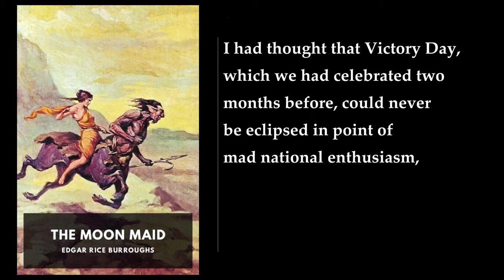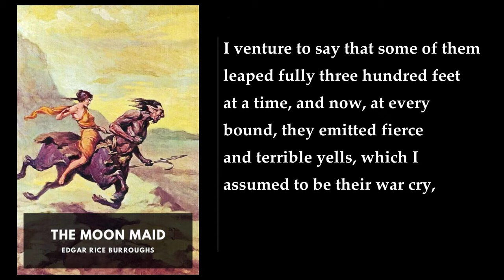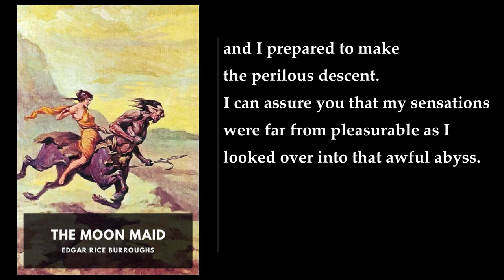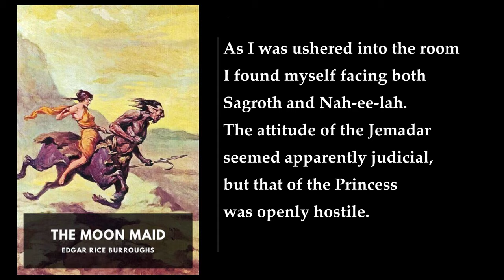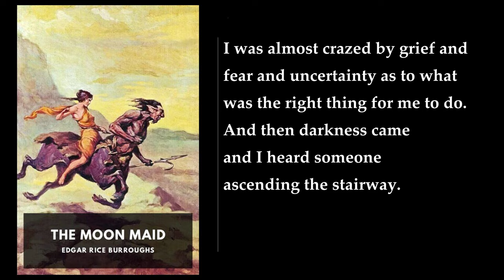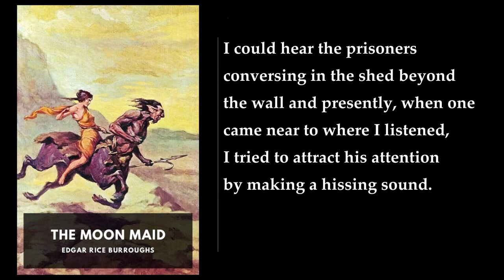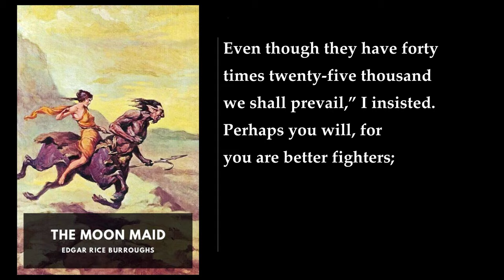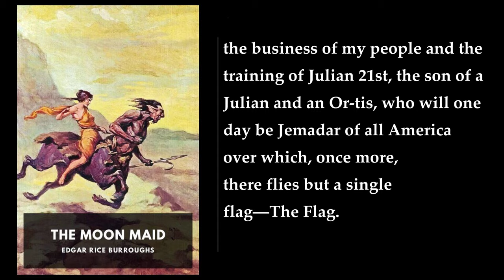The Moon Maid 💙 By Edgar Rice Burroughs FULL Audiobook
The Moon Maid is a fantasy novel by Edgar Rice Burroughs, published in 1926. The book is divided into three parts: The Moon Maid, The Moon Men, and The Red Hawk. The story is set in a future Marxist Chicago, where the evil Communist-like "Kalkars" take over the Moon and then the Earth. The book follows the journey of Julian, a soldier who is captured by the Kalkars and taken to the Moon. There, he meets Nah-ee-lah, a U-ga from the city called Laythe and daughter of its Jemadar. Nah-ee-lah is brought before Ga-va-go, the leader of the Kalkars. A disgruntled Va-gas, who wants to eat all the captives, is killed and eaten. On the move again, Orthis rides alongside Ga-va-go. Julian speaks with the moon maid.

The book is well-regarded and described by one critic, Richard A. Lupoff, as the best of Edgar Rice Burrough's non-series "scientific romances". He describes the book as conveying a remarkable sense of wonder. He goes on to say that the extrapolation of society, including the feudal and nomadic societies of the conquered earth, display new facets of Burrough's skill as a writer . P. Schuyler Miller wrote that "Most readers agree that 'The Moon Maid' was Burroughs's best book and best science fiction" .

The prologues to both parts, "The Moon Maid" and "The Moon Men", constitute a future history, effectively Burroughs' vision of what the 20th century held in store for humanity, which could be considered a kind of retroactive alternate history —a genre rare in Burroughs' writings and a bit reminiscent of such works as H. G. Wells' The Shape of Things to Come. Burroughs was writing in the early 1920s, several years after the end of the First World War in 1918; clearly, however, he did not regard the war as having truly ended but only changed in intensity—especially as it had been directly followed by the October Revolution in Russia and the intervention of the Western powers in an effort to crush that revolution (Britain and France did send token forces to "crush the Revolution", but American forces sent by President Wilson had no orders to try to end Marxist rule), which the staunchly anti-Communist Burroughs supported .

More: The Moon Maid, Edgar Rice Burroughs, Science Fiction
Aliens, Space Travel, Adventure
Romance, Inter-species Romance, Sabotage
Volcanoes, Moon, Expedition
Fighting, Freedom, Peace
Dignity

00:00:00 Part I: The Moon Maid. Prologue
00:12:21 I: The Flight of “The Barsoom”
00:44:43 II: The Heart of the Moon
01:09:13 III: Human Quadrupeds
01:33:23 IV: In the Hands of the Va-Gas
01:56:57 V: A Lunar Storm
02:19:33 VI: An Exodus and a Battle
02:44:58 VII: The Moon Maid Escapes
03:04:40 VIII: Into the Mouth of the Crater
03:30:10 IX: The Fight with the Kalkars
03:49:00 X: The Kalkar City
04:18:44 XI: Laythe
04:38:55 XII: Ko-Tah Threatens the Princess
05:03:26 XIII: Ko-Tah Is Killed
05:29:10 XIV: Back to “The Barsoom”
05:56:54 Part II: The Moon Men. Prologue
06:10:35 I: The Flag
06:26:08 II: The Hellhounds
06:38:46 III: Brother General Or-Tis
06:59:43 IV: A Fight on Market Day
07:14:56 V: The Court-Martial
07:35:24 VI: Betrayed
07:55:30 VII: The Arrest of Julian 8th
08:02:58 VIII: I Horsewhip an Officer
08:14:28 IX: Revolution
08:35:38 X: The Butcher
08:53:31 Part III: The Red Hawk. I: The Desert Clans
09:17:04 II: Exodus
09:28:50 III: Armageddon
09:44:39 IV: The Capital
10:06:37 V: The Sea
10:26:10 VI: Saku the Nipon
10:45:05 VII: Bethelda
11:05:53 VIII: Raban
11:31:13 IX: Reunion
11:47:34 X: Peace